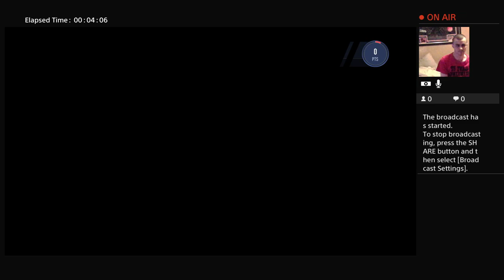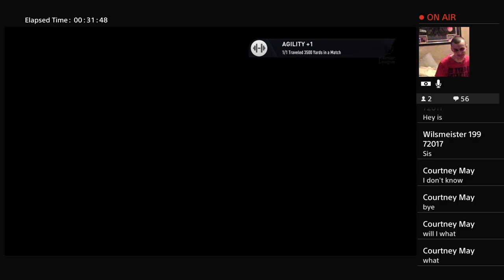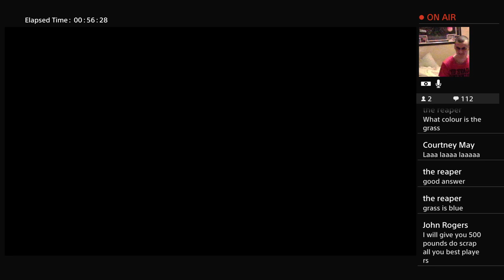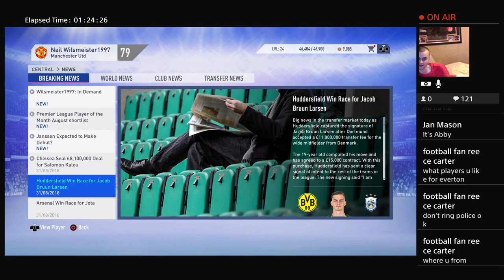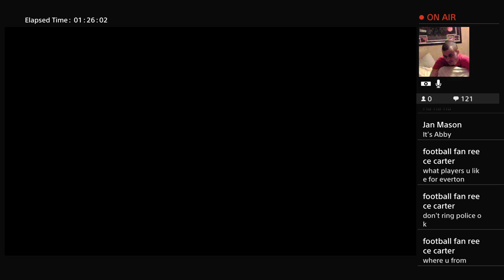Fifa 19 Player Career Mode Part 1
Fifa 19, WWE 2k19, podcast